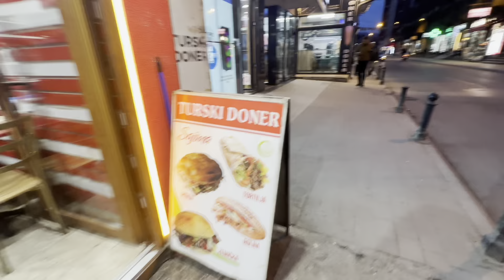Srdačan doček-Novi Pazar